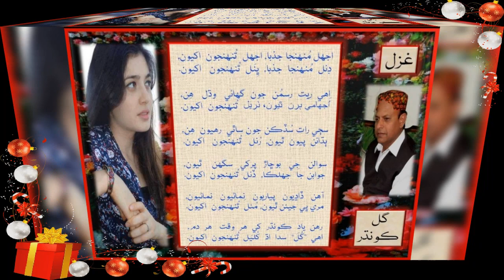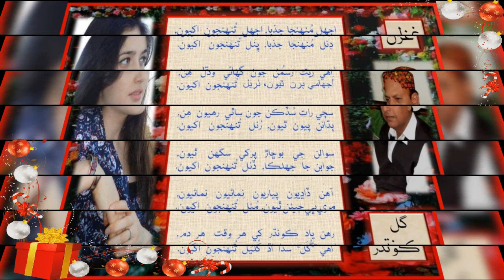Ajhal Munhnja Jazba/ Poetry: Gul Koondher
"Ajhal Munhja Jazba" "Akh Ishare Saan Toon" "Mashooq Khokhar" "Sujyoon Thee Wayo AA Shar" "Goth Jo Manzar" "Ruthee aan toon asan khan" "Sajan Tunhije Samhon" "Panhnjo Paann Khe Chho Seengare" "Hun Saan Munhijo Piar" "Alae Chho Asan Khe" "Ghhulan Thyoon Jadahin Bhee" "Aas Nagar Je Ranni Aa" "Moon Khe Tunhnje Mannan" "Insan Aahe Kedo" “Shahar Jamshoro” “Insan Ahe Kedo” “Zakhmi Dil” “Kashish T V” “Abid Ali Korejo” "Abid" "Korejo" "Sindhi Songs" "Sindhi Kalam" “Sindhi Poet” “Poet” “Poet Gul Koondher” "Sindhi Poetry" “Sad Sindhi Songs” “Poetry Sindhi "Gul Koondher" Mushaira  “Sindhi Mushaira”  Sangeet Production” “Sanam Production” “Literature” "Hoo Ja Soonhan Katari" “Angan Panhinje” “Gul Koondhar” “Munhinji Mithi” “New Album” “years” “Shairy” “Ghazal” “KTN Songs” "Larkana"” "Urdu Poetry" “Govt: College Hyderabad” “Poetry Sindhi "Shaan Stodio Kotri" Mushaira  “Mashooque Khokher”  Sangeet Production” “Theme Song” “Literature” “Roshan He Ye” “Gull Koondhar” “Ilim Kaa Deeaa” “New Album” “years” “Shairy” “Ghazal” “KTN Songs” "Larkana""Gul Koondher" "Ajayaa Ke Sapna Disi Kon Janno" "Mumtaz Lashari" "Shaman Mirali" Ashik Nizamani" " Ashiq Nizamani" "Master Manzoor" "Manzoor Sakherani" "Sarmad Ayaz" "Mashooq Khokhar" "Iqrar Waheed" "Waheed Ali" "Ustad Muhammad Yousif" "Manzoor Ali Khan" "Sindhi Music" "Urdu Music" "Hindi Music" "Altaf Samo" "Seengar Ali Salim" "Deeba Sahar" "Abida Parveen" "Runa Laila" "Shahila Gul" "Shanila Ali" "Rubina Qureshi" "Fozia Soomro" "Mahtab Kanwal" "O Musawir O Musawir" "Salim Raza Kunbhar" "Ghulam Shabir Samoon" "Sarmad Sindhi" "Barkat Faqeer" "Sadik Faqeer" "Sahfi Faqeer" "Shafee Faqir" "Deeba Kanwal" "Anu Solangi" "Barkat Bhat" "Sohrab Faqir" "Akhtar Dargahi" "Ayaz Gul" "Adal Soomro" "Sheikh Ayaz" "Amin Arbab" "Najaf Ali" "Ustad Bukhari" "Hoo Jaa Soonhan Katari Ahe" "Sanaullah Sanghrrai" "Zulfiqar Ali" "Mazhar Hussian" "Tameer Hussain" "Humera Chana" "Jalal Chandio" "Maheen Hisbani" "Sanam Baloh" "Amber Mahak" "Ayaz Samoon" "Hashim Abro" "Zahid Ali Zahid" "Sarwar Sakherani" "Nazir Samoon" "Raja Manzoor"